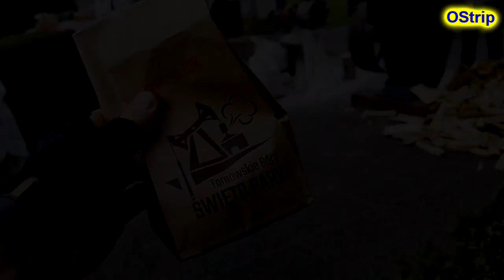Święto Pary 2022r [ pokaz maszyn, parowóz Ryś na SGKW oraz parkowy.]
24 września 2022r odbyła się druga edycja imprezki pod znakiem pary.

Ze względu na zarazę (c0vid) odłożono organizację imprezy na trzy lata...

Jak zawsze imprezę odwiedzili pasjonaci z swoimi zabawkami napędzanymi parą oraz na SGKW można było zobaczyć parowóz Ryś. A na terenie samej kopalni można było się przejechać kolejką którą obsługiwał miniaturowy parowóz z Czech.